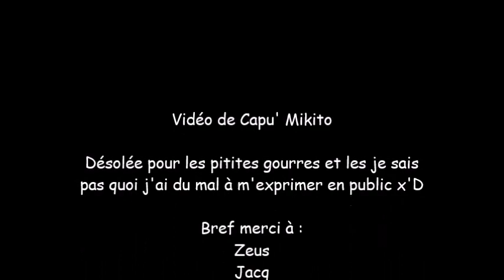Présentation de la chaîne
Petite présentation de la chaîne, encore désolée pour les petites bêtises que j'ai pu dire... xP